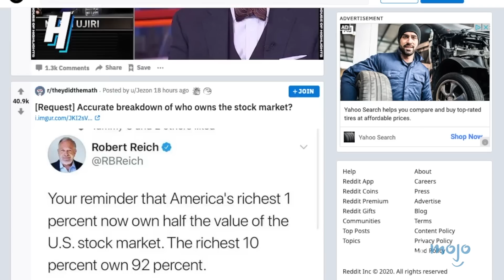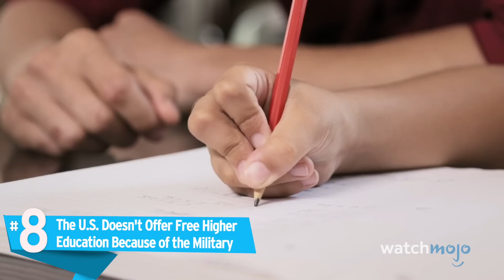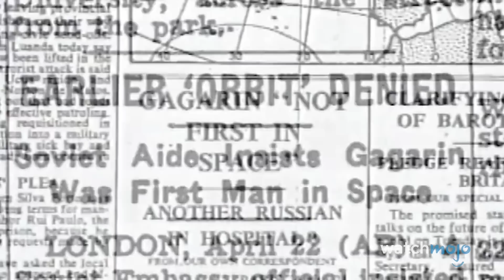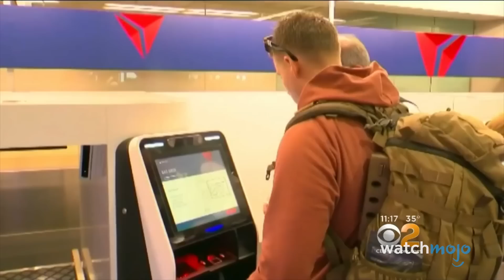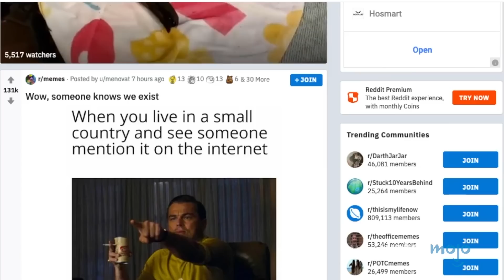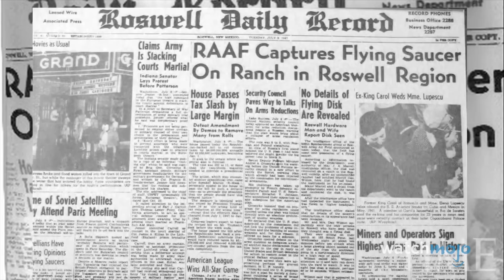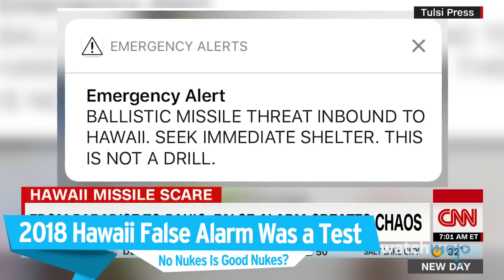Top 10 Reddit Conspiracy Theories That Might Actually Be True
HORROR, THRILLERS, SUSPENSE - Plans starting at $4.75/month. Cancel anytime.

You never know what you'll uncover on the internet. For this list, we’ll be looking at conspiracy theories discussed on Reddit that provoke the most thought, even if they didn’t necessarily originate there. Our countdown includes Modern Art Auctions Are a Front, Area 51 Is a Decoy, The FBI Starts Reddit Conspiracy Threads, and more! What do YOU think is the most believable reddit conspiracy theory?